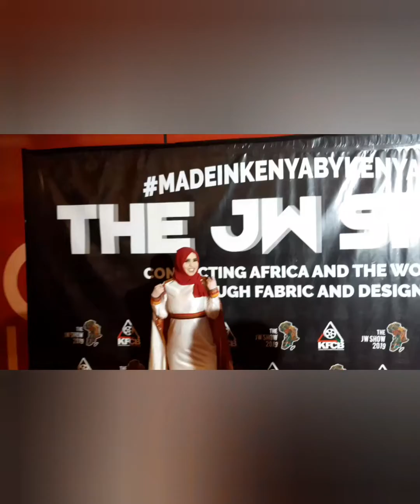MY SOMALI HERITAGE OUTFIT!!!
How to rock African fabric on red carpet.
Best seller traditional outfit for brides this season at nimzcollections store!!!